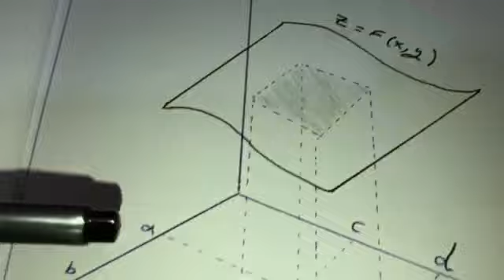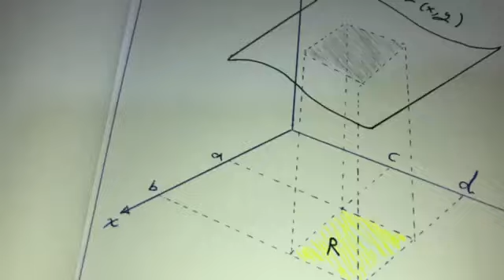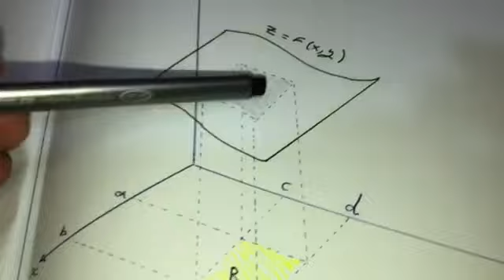رياضيات 2 - التكاملات المتعدده (part (1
جامعة البصرة
كلية الهندسة الكيماوية
2020
المرحلة الثانية
الكورس الثاني
الرياضيات التطبيقية 2
الدكتور حيدر حامد